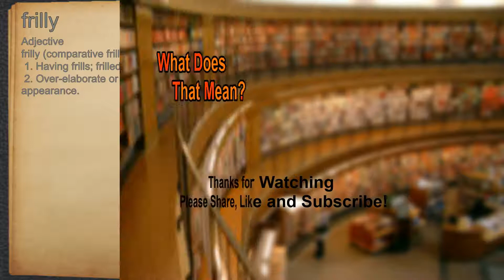What does frilly mean?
A spoken definition of frilly.

Intro Sound:
Typewriter - Tamskp